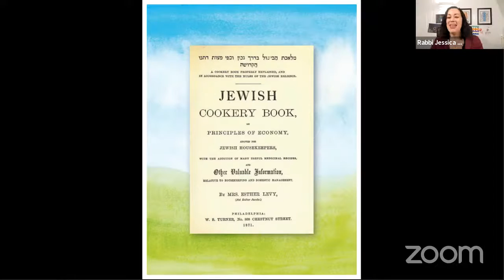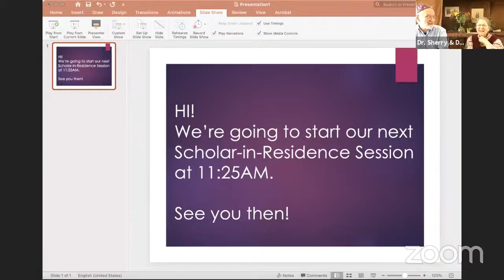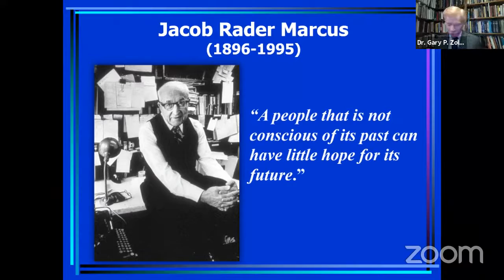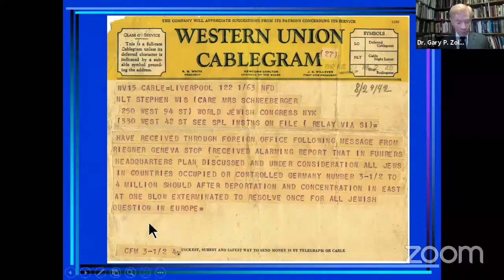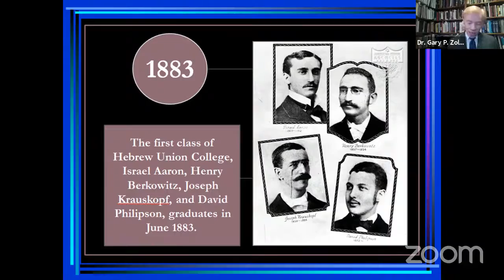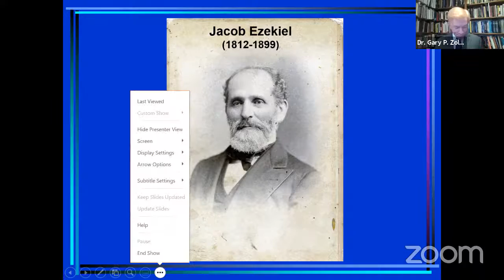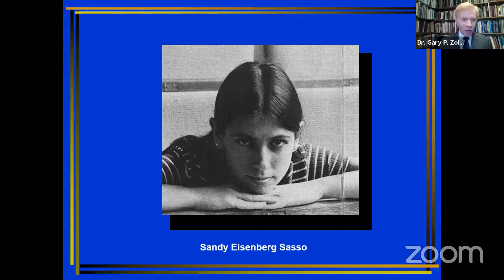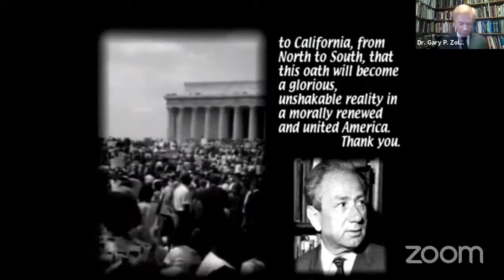Scholar-in-Residence Gary Zola, Documents from American Jewish Archives